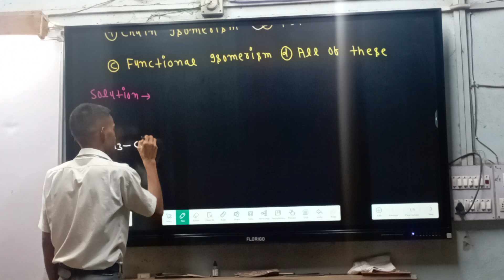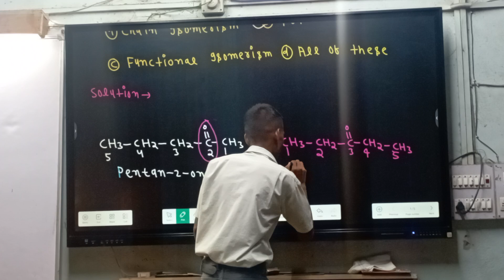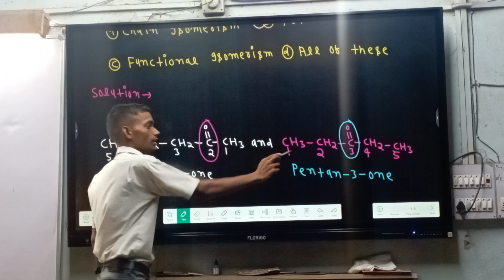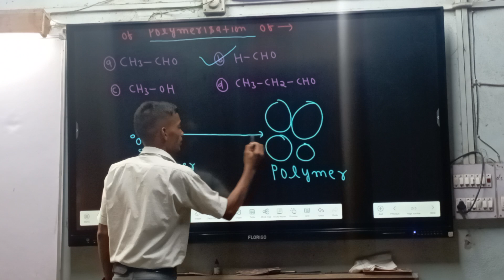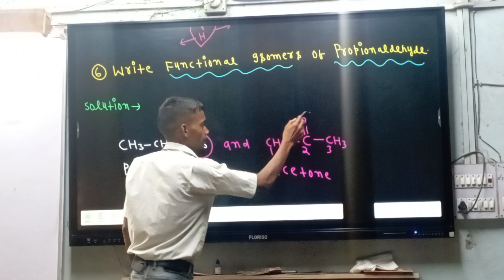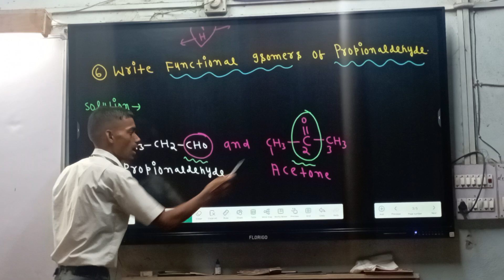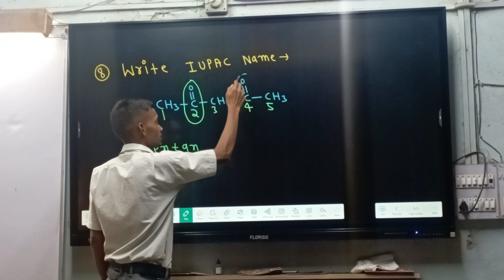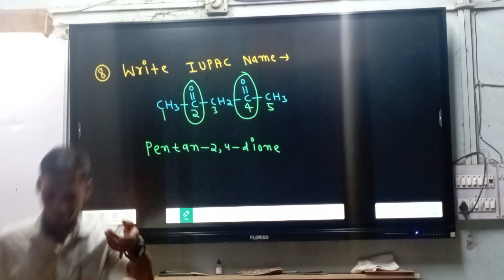Class:-12 Test solution🥰 chapter:-Aldehyde and ketone💘jac💘cbse board🥰 basic to advance ❤